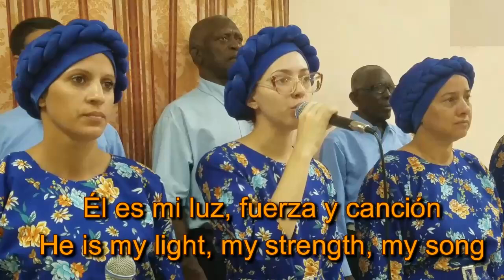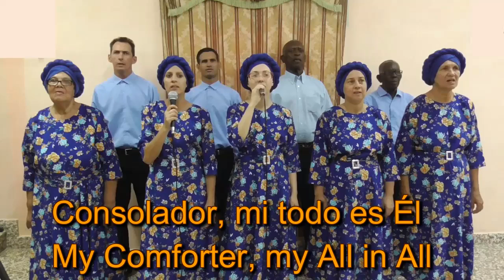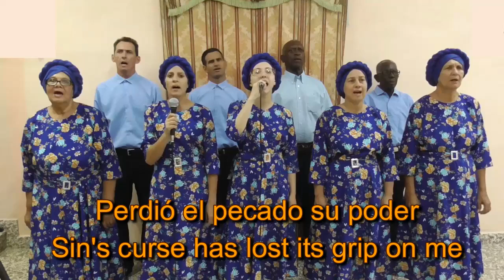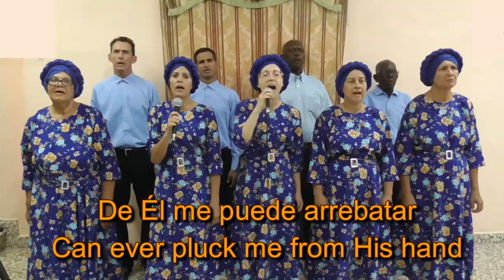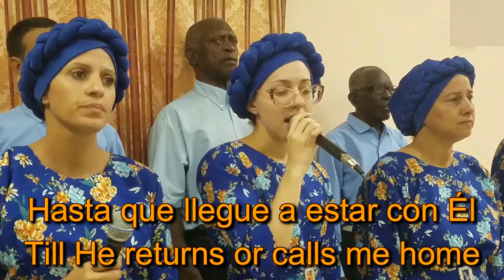In Christ alone. With subtitles.